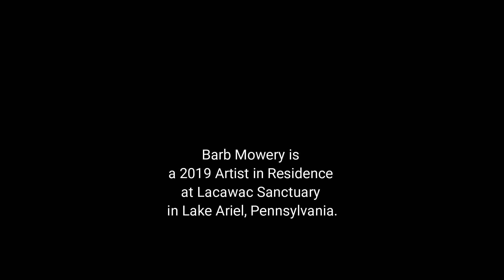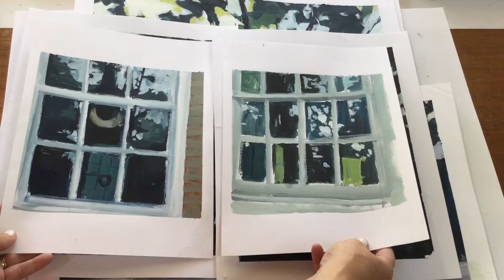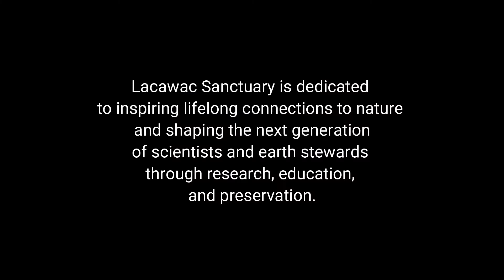Lacawac Artists' Residency | Barb Mowery | August 2019 | Artist in Residence | Lacawac Sanctuary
Maryland artist Barb Mowery was a 2019 Artist in Residence at Lacawac Sanctuary in Lake Ariel, Pennsylvania.

"I'm really a homebody at heart, but it's so important as an artist to go somewhere new, to refill the well, and get my brain excited about painting. I grew up in the woods in the home my great-grandparents built. So being in this 500 acre wild place with miles of trails and historic buildings felt very welcoming to me. My focus for the residency was the sky.

"I thought I would be looking mainly at the night sky, but I found all of the skies irresistible. I could walk to the boat dock before dawn and watch the sun rise over Lake Lacawac and immediately carry those impressions back into the studio. In my paintings I approached the sky at different times and from different directions. I wanted to record the changing light, the reflections, the tiny peeks of sky and lake through the woods, the vast peacefulness... And there's something great about having the freedom to make piles and piles of new work."

Barb Mowery is a Maryland landscape painter working in acrylics. She shows with Bishop’s Stock Fine Art, Craft & Wine in Snow Hill, Maryland, and Jefferson Patterson Park and Museum in St. Leonard, Maryland. Mowery is largely self-taught but has studied with Nan Covert, Kirk McBride, Stuart Shils, and Carla Sonheim. Her paintings are in private collections throughout the United States and abroad. Mowery’s studio is located in Southern Maryland where she lives with her family.

Lacawac Sanctuary's mission is to preserve the natural beauty of Lake Lacawac, its watershed and surrounding lands, to conduct long-term research on natural systems as part of a global effort to understand and protect the Earth’s biodiversity, and to increase appreciation of this effort through innovative, field-based educational programs for students, teachers, and the community. Nestled on five hundred fifty acres near the shores of Lake Wallenpaupack in the Northern Poconos, Lacawac Sanctuary is a mix between an environmental education center, nature center, and biological field station.